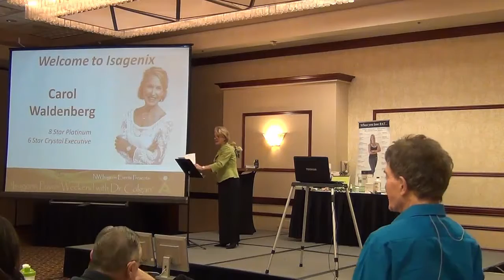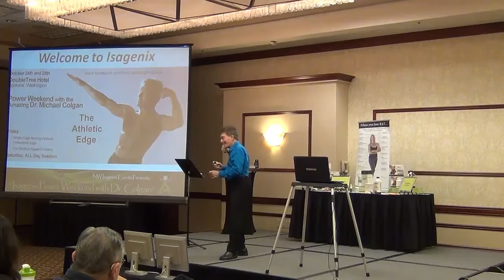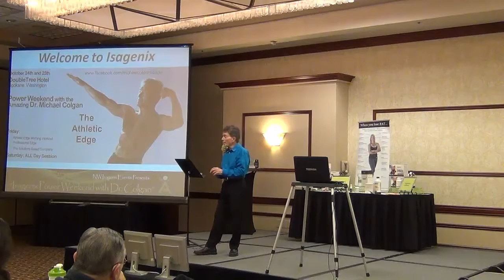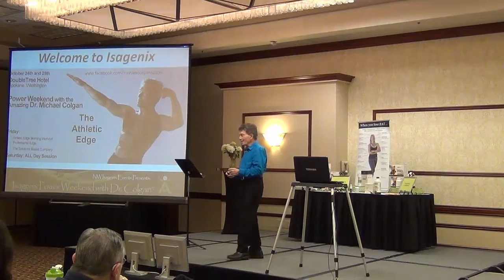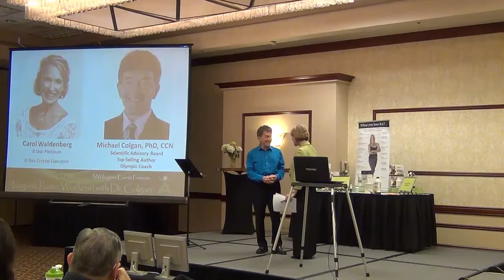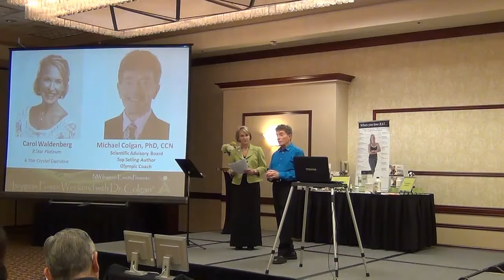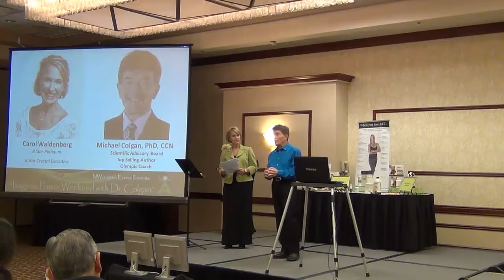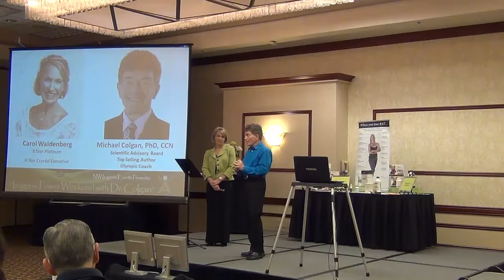Dr Michael Colgan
The Athletic Edge
Why Isagenix, Dr. Colgan's Story